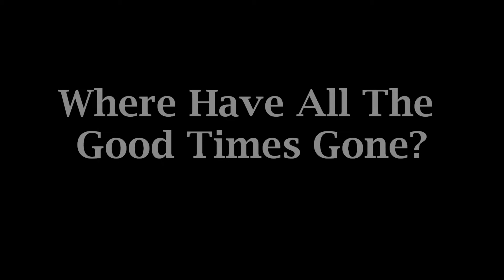Where Have All The Good Times Gone?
All Vocals & Instruments, Recording & Production by: Frank Cremone.   A redo of a Ray Davies  song.